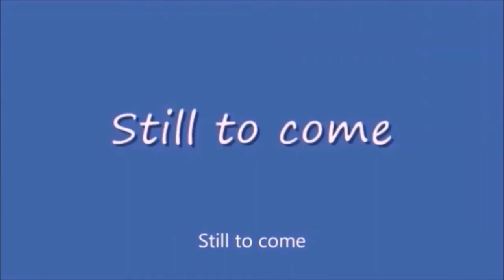Friday Nitro 438